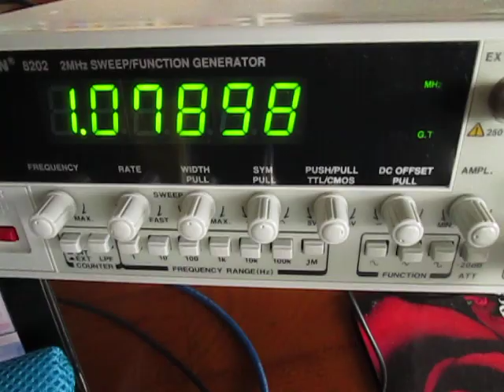超音波実験 Ultrasonic experiment ‹超音波システム研究所 ultrasonic-labo›